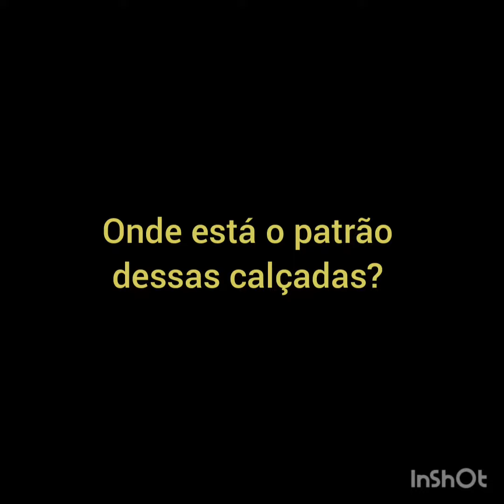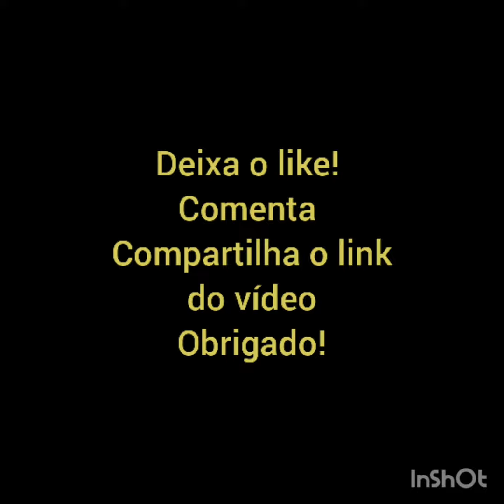Cadê o patrão dessas calçadas ❓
mais um passeio pela cidade de União da Vitória no Paraná